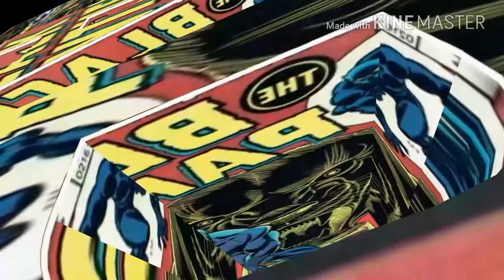Top 5 Best Murder Mystery Movies in Hindi | Best Suspense Thriller Movies in hindi | Arya Flicks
Es list ki sari movies aapko hindi me mil jayegi.